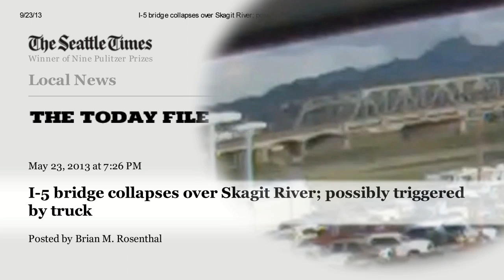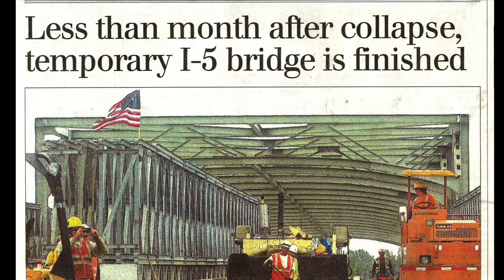The I-5 Skagit River Bridge Replacement Project Time Lapse and Animated 3D Models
Under an emergency design-build contract for the Washington State Department of Transportation, a project team including Parsons Brinckerhoff replaced a section of the I-5 Skagit River Bridge in just three months. Watch this extraordinary engineering feat unfold via time-lapse video, animated 3D virtual models, and photographs from the site.